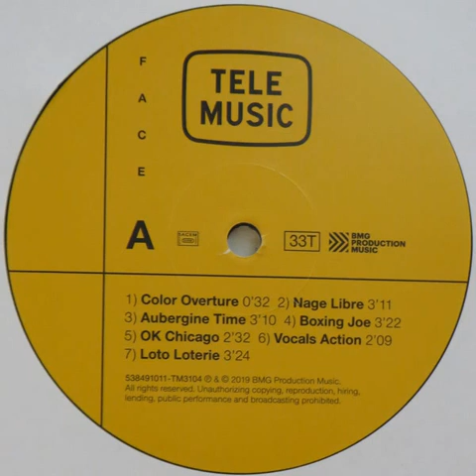Résonance "Boxing Joe" 1985/2019 BMG Production Music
"Tele Music : 30 classics french music library vol.1" 2xLP vinyl.
Extrait de l'album "Variety one".
France
1985/2019
Disco / Library
Written by : Mat Camison Pierre Bachelet
Arranged By : Mat Camison Pierre Bachelet